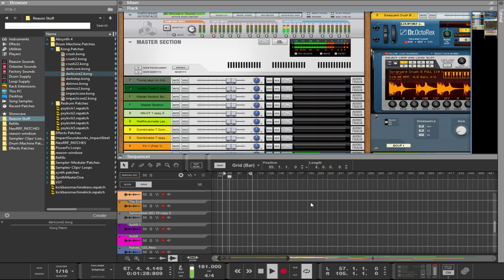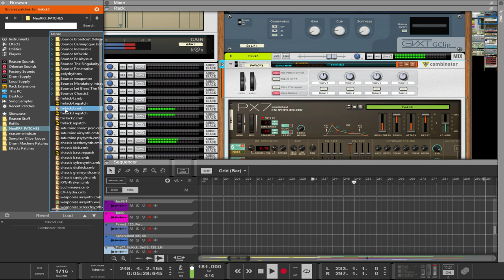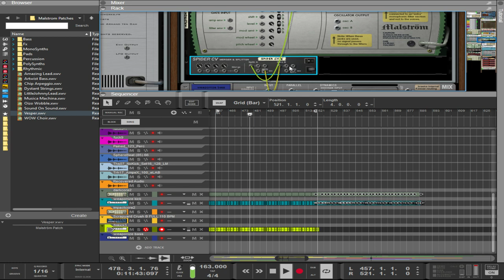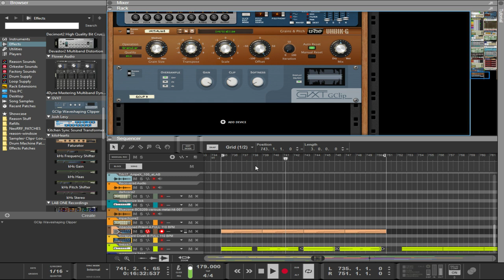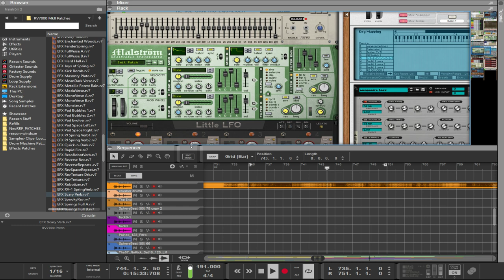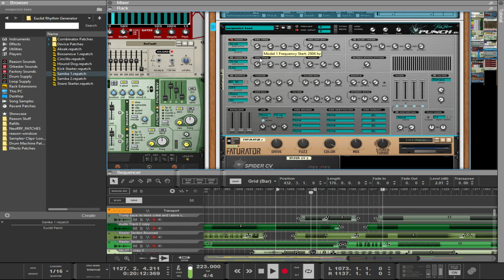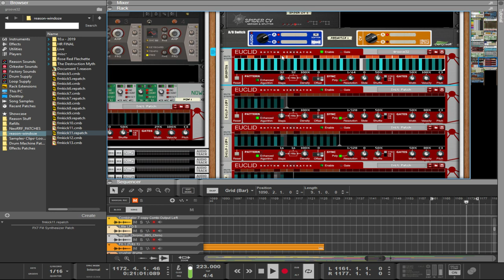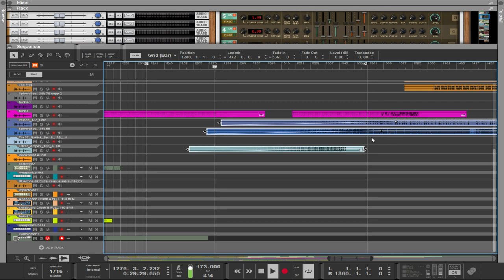Reason 10 - RRF - The Destruction Myth Remix/FM Kick Research